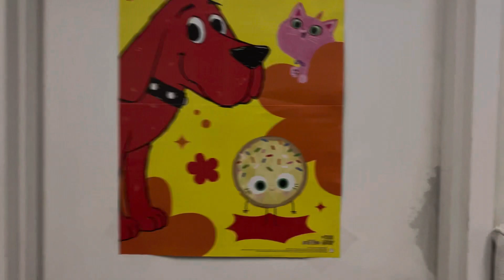Rim shopping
Link to video :

Dark tension cinematic